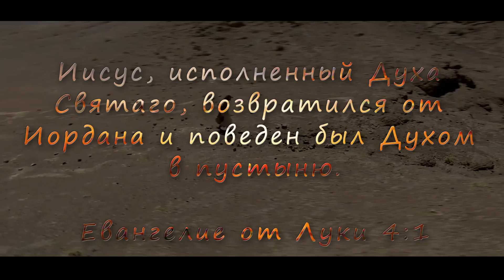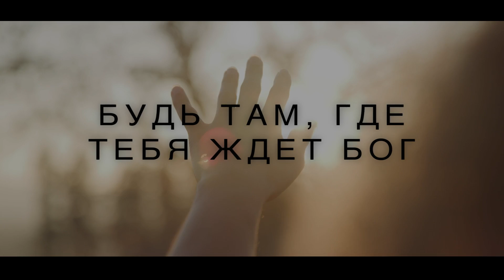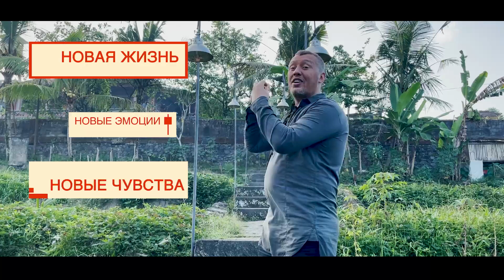Верь вопреки - Четвертое Измерение | Владимир Мунтян